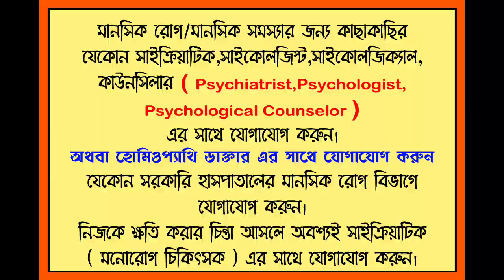চিন্তার অভ্যাস || মানসিক সমস্যা থেকে মুক্তির উপায় || মানসিক সমস্যার চিকিৎসা ||ওসিডি || অ্যাংজাইটি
🔶🔶আপনি যদি কনসালটেশন নিতে চান তাহলে নিচের নাম্বারে যোগাযোগ করতে পারেন।
🛑 কন্টাক্ট করার জন্য নিচের লিংকে ক্লিক করুন।

🛑WHATSAPP & IMO

✓✓ এই নম্বর কেবলমাত্র কনসালটেশন নেয়ার জন্য অন্য কোন কারণের জন্য নয়।

ONLINE & OFFLINE
যেকোন দেশ থেকে আপনি যোগাযোগ করতে পারেন।

মানসিক চিন্তা থেকে মুক্তির উপায় এবং মানসিক রোগ থেকে মুক্তির উপায়। আমরা মানসিক রোগকে ভালো করে না জেনে মানসিক রোগ থেকে মুক্তির উপায় খুঁজে পাবো না অর্থাৎ মানসিক চিন্তা থেকে মুক্তির উপায় খুঁজে পাবো না।
মানসিক রোগ অর্থাৎ মেন্টাল রোগ একই বিষয়। এটি আমাদের শারীরিক একটি বিষয় এবং মানসিক রোগের চিকিৎসা অবশ্যই করার প্রয়োজন

আপনার চারপাশে খুব ভালো ভালো মানসিক রোগের ডাক্তারবাবু আছেন সাইকোলজিস্ট আছেন কাউন্সিলর আছেন তাদের সাথে পরামর্শ করতে পারেন আপনি হোমিওপ্যাথি একজন ফিজিশিয়ানের সঙ্গে কথা বলতে পারেন।

মানসিক রোগে ধৈর্যটা খুব দরকার চিন্তা বন্ধ করার চেষ্টা করলে এবং তাড়াহুড়ো করলে কখনোই আমাদের সেই দুশ্চিন্তাগুলো বন্ধ হয় না অর্থাৎ চিন্তা বন্ধ করার উপায় খুঁজতে গিয়ে আমরা এতটাই তাড়াহুড়ো করি, আমাদের চিন্তা বন্ধ হয় না চিন্তা আমাদের ক্রমাগত আসতে থাকে এবং সেই চিন্তাতে আমরা কোনভাবেই আটকাতে পারি না। চিন্তা বন্ধ করার চেষ্টা করা মানে সেই চিন্তাটাকে আরও বেশি করে ডেকে নিয়ে আসা।

ওসিডি অ্যাংজাইটি ফোবিয়া প্রধানত এই বিষয়গুলোর সাথে আমাদের অবাস্তব কিছু চিন্তা জড়িত থাকে এই অবস্থা চিন্তাগুলো আমাদের বারবার আসতে থাকে এবং আমরা ভয় পেতে থাকি।

মৃত্যু ভীতি অর্থাৎ মরে যাওয়ার ভয় প্রচন্ড পরিমানে লাগতে থাকে আমরা কেবলমাত্র ভাবি আমি মারা যাব এবং কিভাবে মারা যাবো সেটাও আমরা ভাবতে থাকি এবং সারাক্ষণ আমাদের মারা যাওয়ার চিন্তা মাথায় ঘুরতে থাকে।